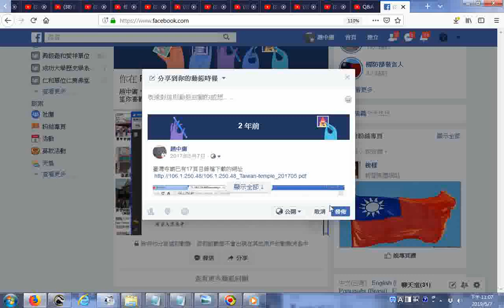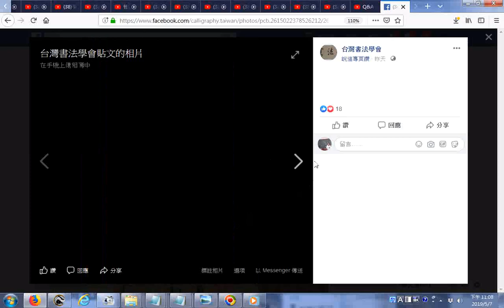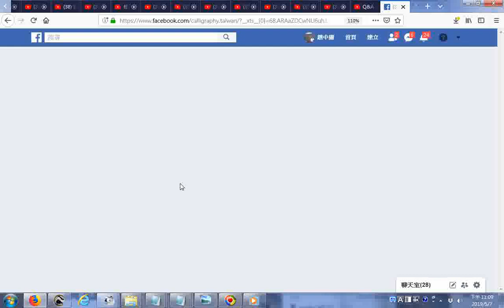TEMPLE_台灣書法學會墨寶影像分享_FACEBOOK